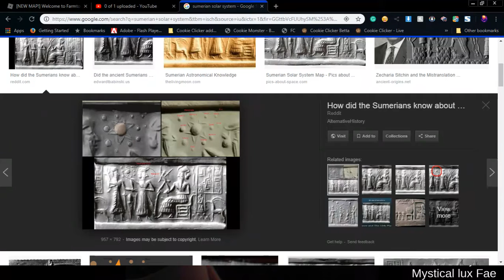relaying higher knowledge so high its hard to get it out clearly